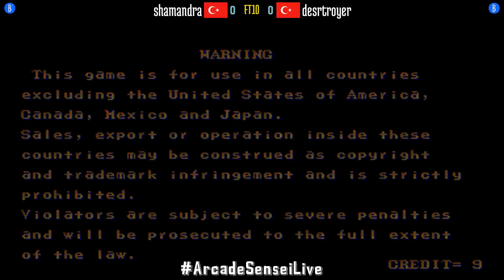Street Fighter II Champion Edition (FT10) - shamandra (TR) vs desrtroyer (TR) - 2021-07-17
shamandra (TR) vs desrtroyer (TR) [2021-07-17 FT10 @ Street Fighter II Champion Edition]